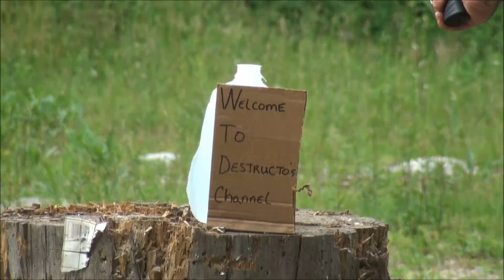Shooting a Remington 700 and Message to Subscribers!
Destructo shooting Mr.H's Remington 700 Police Tactical 300 Win Mag that we busted its cherry and sighted in earlier that day. I want to thank k9gypo for making the effort and taking the time to Edit the video for me. Thank you!